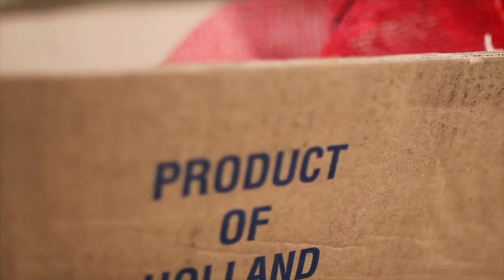Daffodil Project 2022